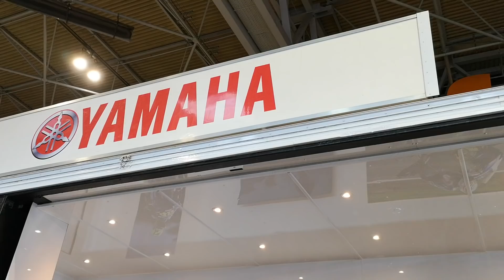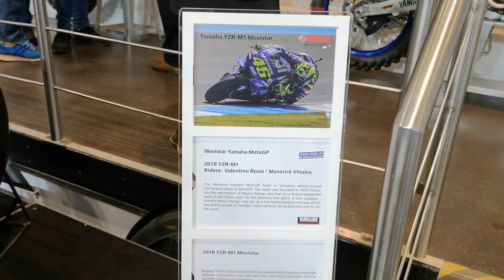2018 #46 Valentino Rossi Movistar Yamaha MotoGP YZR M1 @ Motorcycle Live 2018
2018 Valentino Rossi Movistar Yamaha MotoGP YZR M1 @
Motorcycle Live 2018

Filmed using Huawei P20 Pro